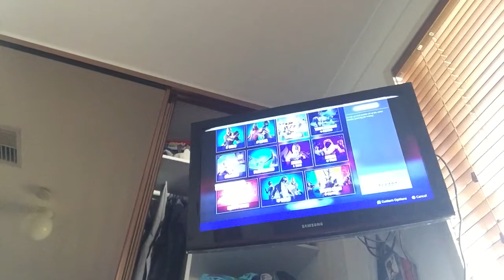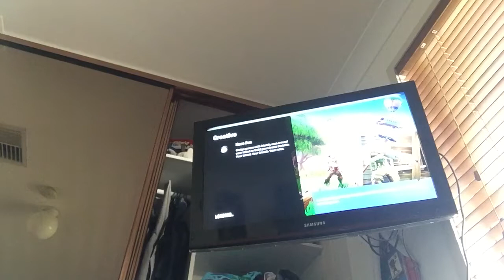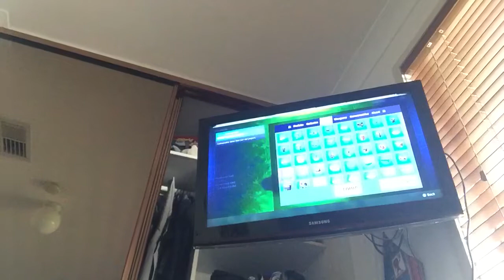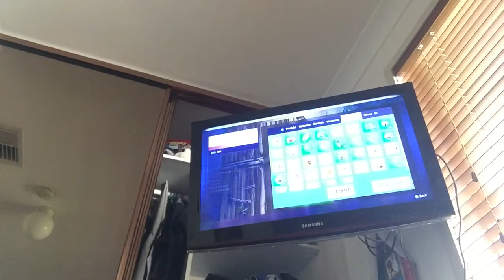Tyler’s fortnite video